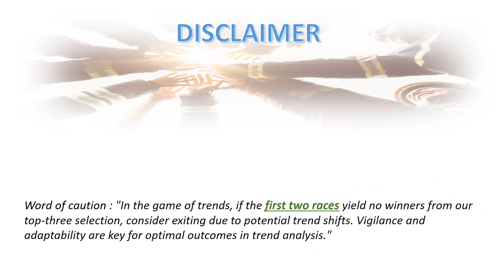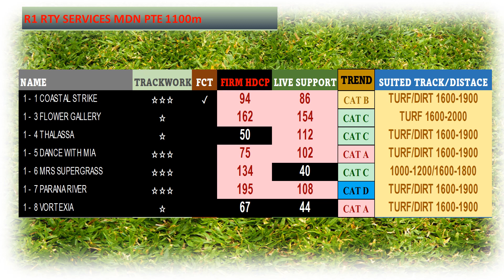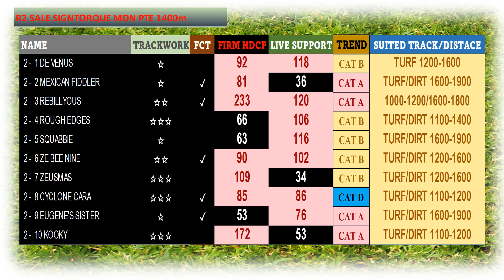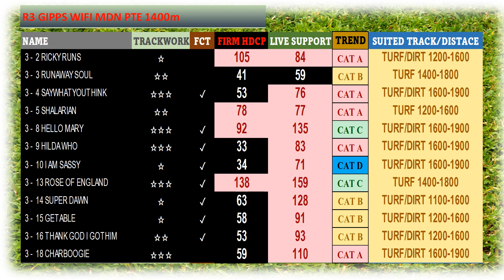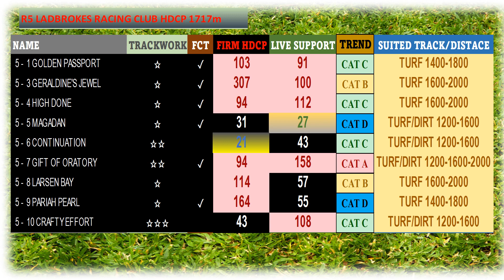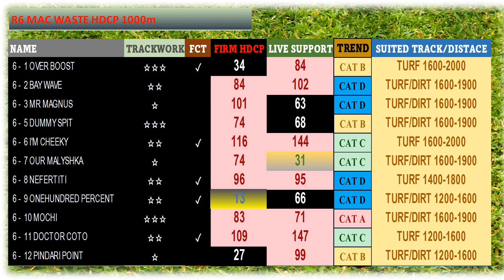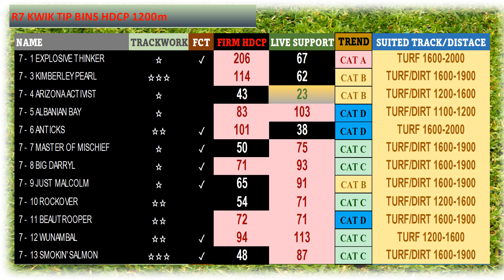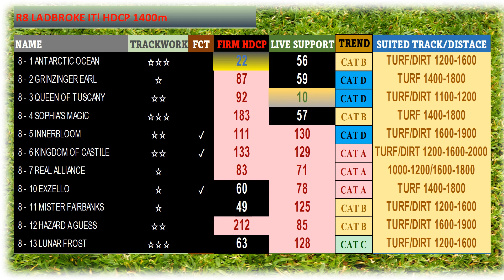【澳大利亚賽馬】萨莱賽日 4月23日 场上指标模拟预览和分析赛马视频